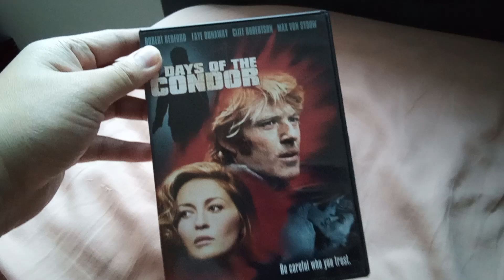3 Days of the Condor DVD Review